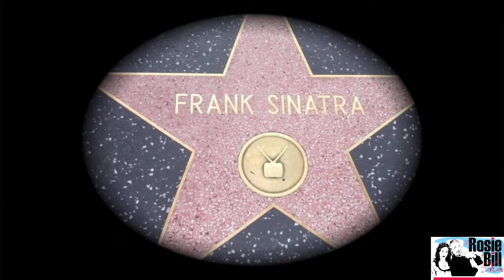S2-139 Richie Onori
World-class drummer, Richie Onori of The Sweet Band, shares his musical journey through the years and his passion for uniting people through music!